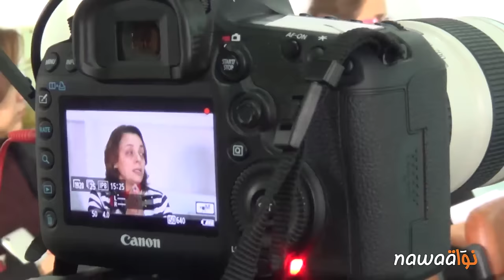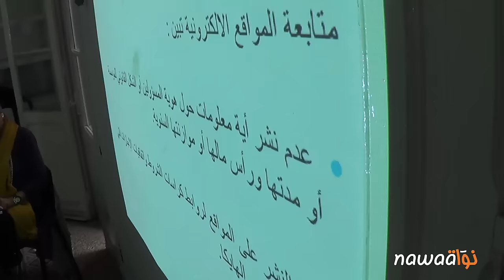مقتطفات من تقرير حول ملكية وسائل الاعلام السمعية و البصرية الخاصة